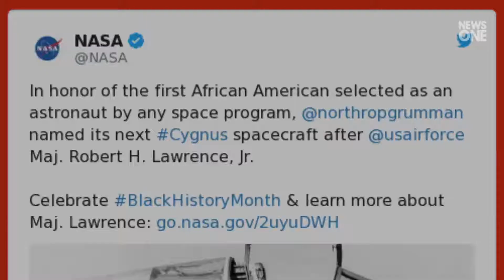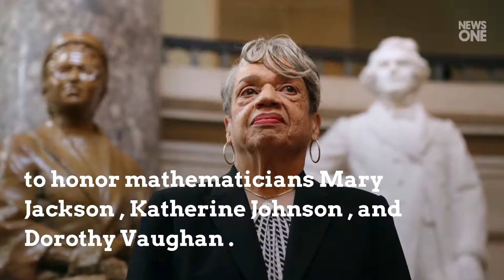- NASA Names Spacecraft After First Black Astronaut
A Chicago native who broke racial barriers in space exploration will receive a major posthumous honor. According to Peoria Public Radio , NASA named a spacecraft after Maj. Robert H. Lawrence Jr. , the first Black person selected to be an astronaut. Lawrence - a Bradley University alum who studied chemistry at the Illinois-based institution -  entered the United States Air Force after graduating in 1956. Lawrence's legacy has prevailed through Black space and aviation pioneers who followed him including G